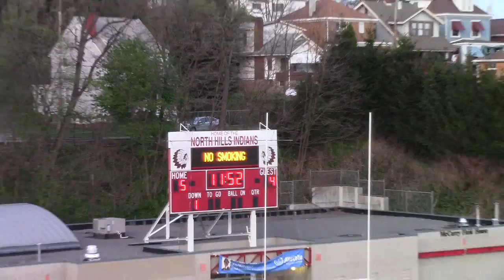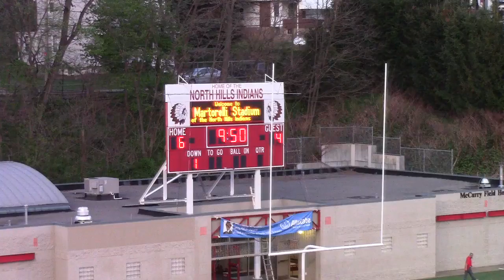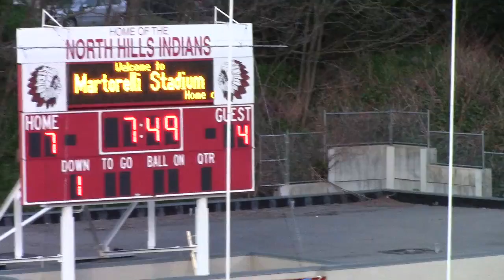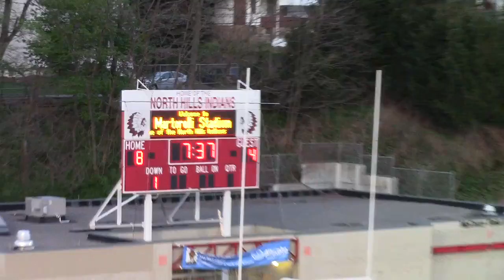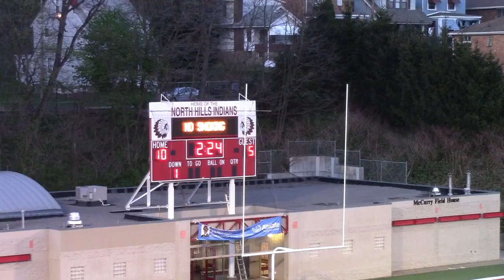NHGLAX 2016 vs Ellis 2 of 4